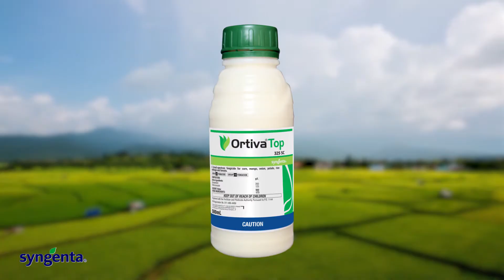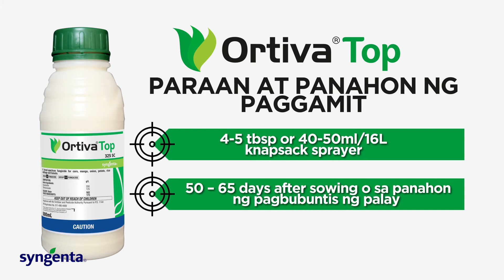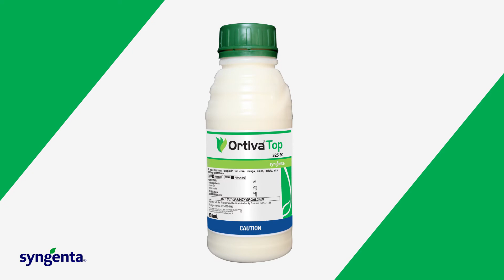Greenbug Media | Syngenta Ortiva Top Fungicide for Sheath Blight